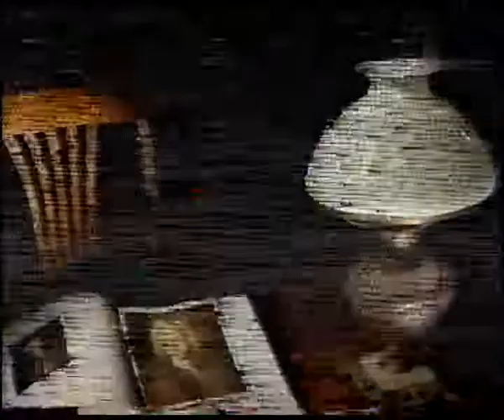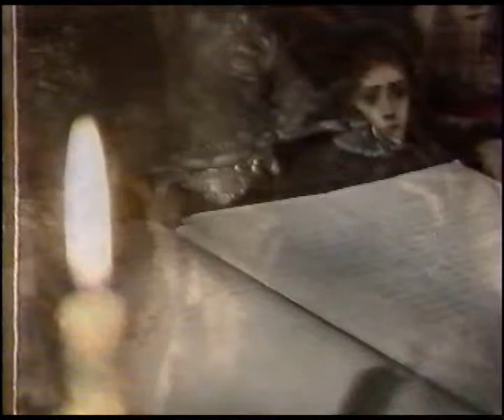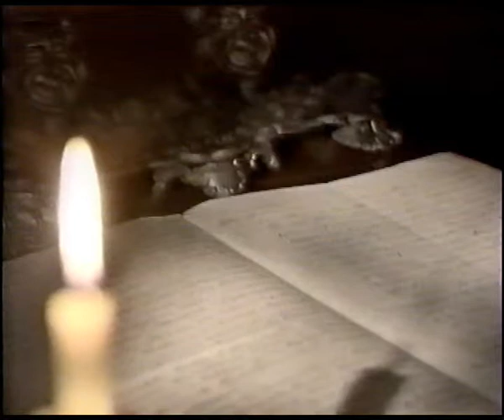Григорий Молчанов Портрет Петра II | Русская живопись | Третьяковская галерея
Одна из серий великолепного документального сериала «История одного шедевра», посвященная великому русскому художнику – Григорию Молчанову, его творчеству и картине «Портрет Петра II», - одна из самых известных работ художника.